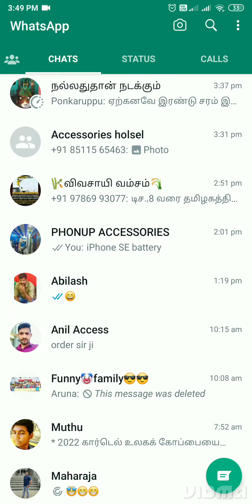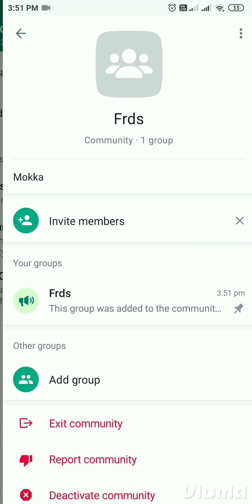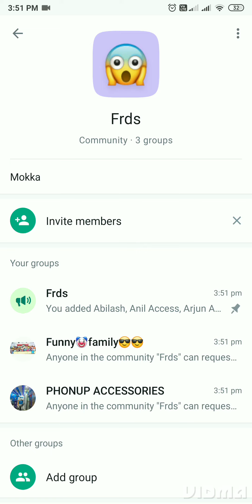WHATSAPP COMMUNITY எப்படி USE பண்ணனும் தெரியலையா, ரொம்ப EASY..🤙